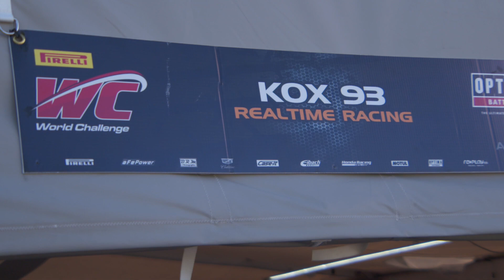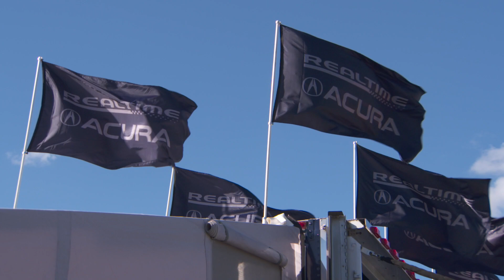HPD Trackside -- Pirelli World Challenge Acura NSX GT3 Race 1